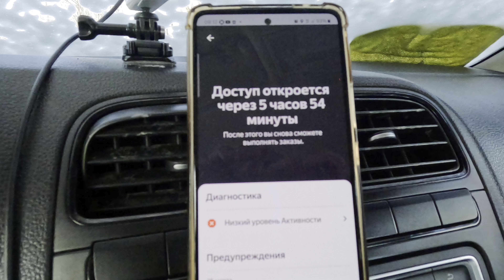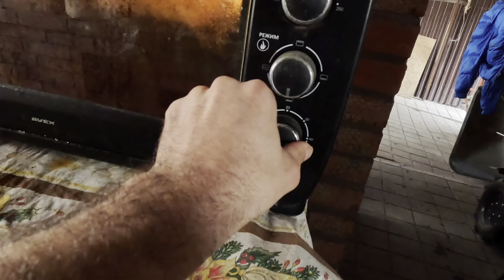ТАКСИ / ОГОРОД / ДЕШЕВОЕ АВТО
❗️НАШ ПАРК БЛИЗНЕЦЫ В ТАКСИ
У нас самые лучшие и выгодные условия для водителей!
🔥 Тех поддержка, которая всегда на стороне водителя!
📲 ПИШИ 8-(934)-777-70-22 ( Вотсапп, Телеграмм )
🔥 Подключим к Яндекс такси, любой регион России!
🔥 Моментальные выплаты водителям!
✅ У НАС  ВСЕГО 1,5%!